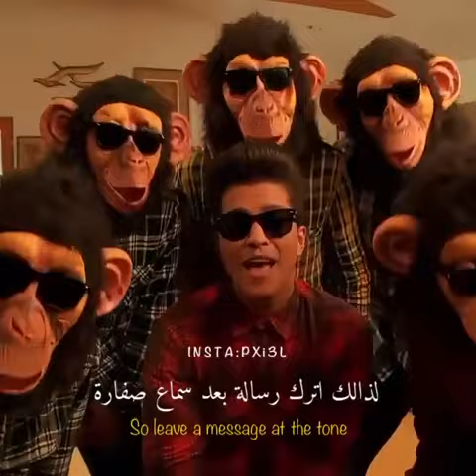Today I don't feel like doing anything😪😪💺